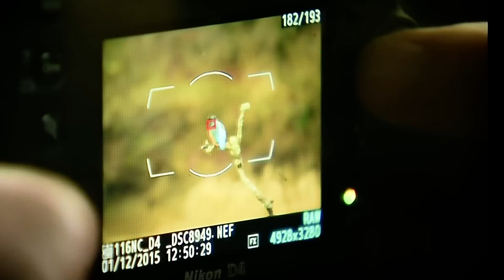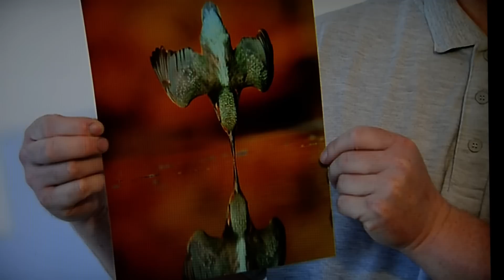Kingfisher feature on Border TV Alan Mc Fadyen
Border tv courtesy of ITV